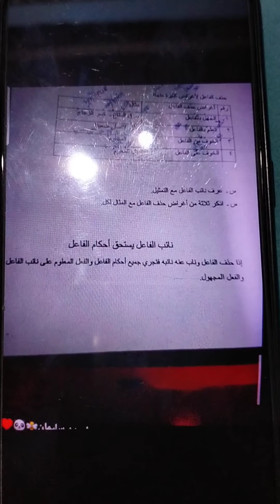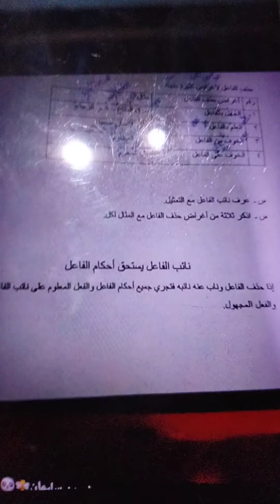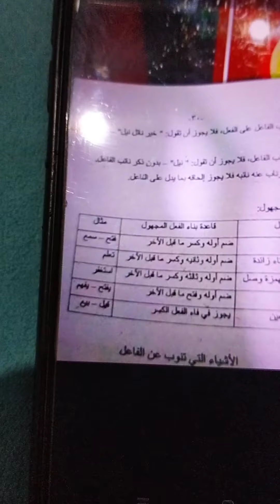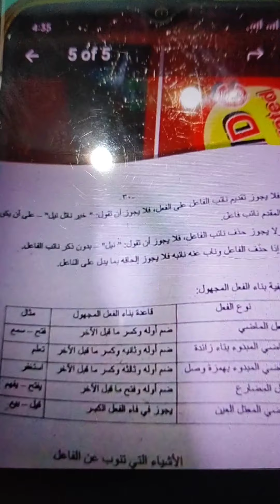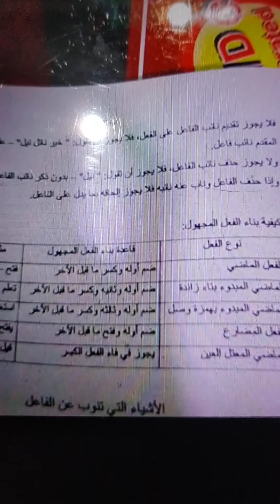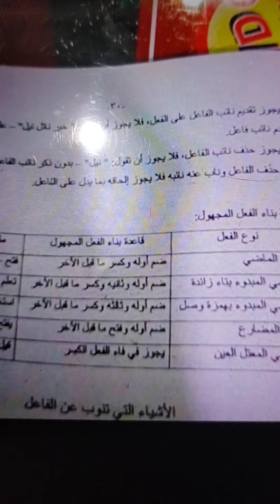المادة:النحو ( نائب الفاعل يستحق أحكام الفاعل)للسنة الرابعة